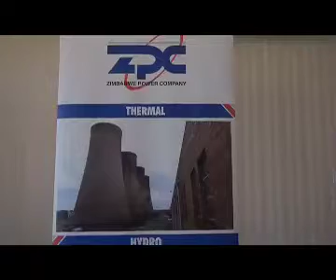Nampower signs power supply agreement with Zimbabwe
by: Aron Mushaukwa ---
In the quest to address the power shortage in the country NamPower today signed a new power purchase agreement with the Zimbabwe Power Company. The agreement is set to last for a period of 15 years with a supply of about 400 gigawatt annually.